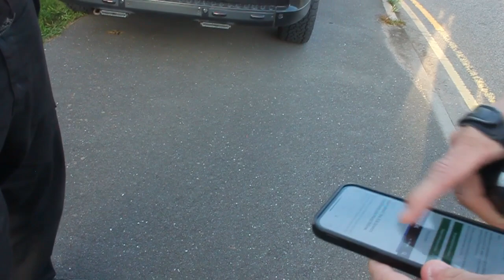SECURITY DOG VAN MAN IN A WORLD OF TROUBLE !! (WITH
T-shirt - £18
Hoodie: £28
Hat:    £10
MUG  £7